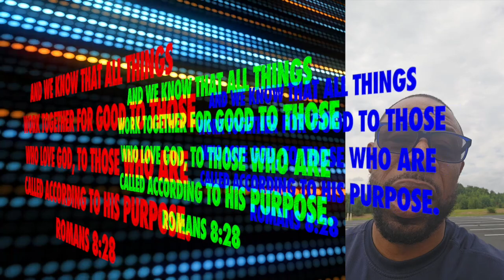Keep Pushing Forward 110